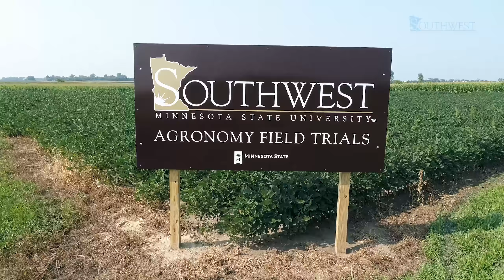Summer 2018 Agronomy Field Trials Update